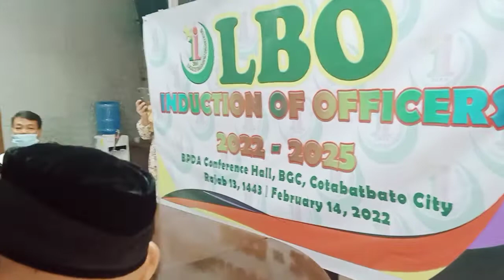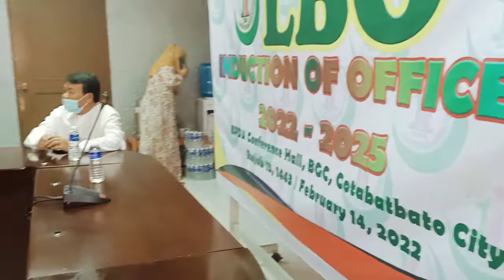Word of Commitment by Yusoph S. Lumambas LBO Vice President for Internal Affairs.